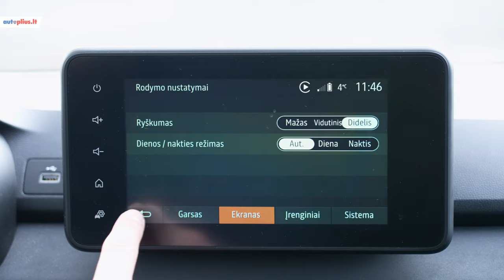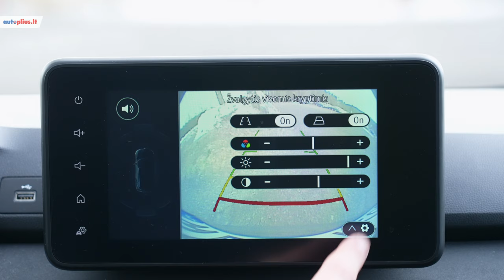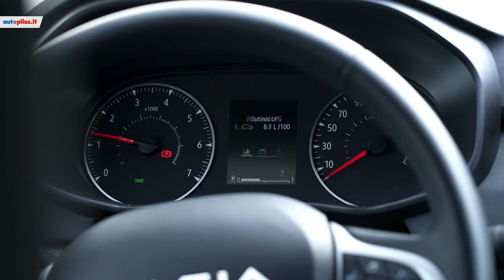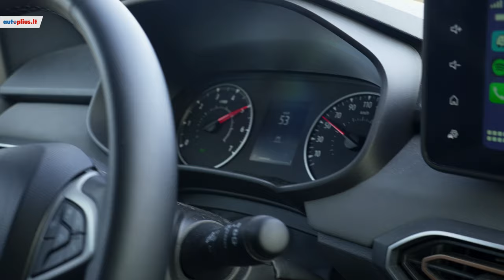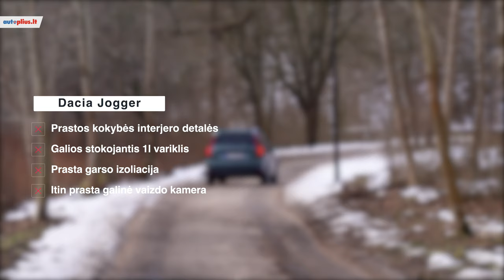Dacia Jogger: geresnis nei galima tikėtis?